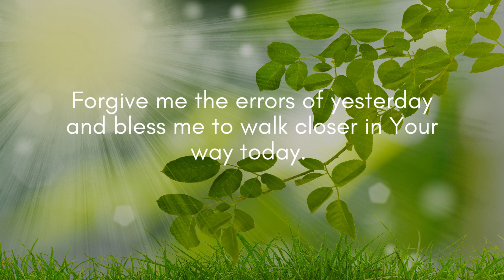Good Morning Prayer Before You Start Your Day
There's something special about the early morning hours. The world is just starting to stir and the air is still fresh and cool. It's the perfect time to reflect on your day ahead and set your intentions for the day.

One of the best ways to do this is through prayer. Whether you're a religious person or not, taking a few moments to connect with a higher power can help you start your day with a sense of peace and purpose.

Dear Lord, You have brought me to the beginning of a new day. As the world is renewed fresh and clean, so I ask You to renew my heart with Your strength and purpose. Forgive me the errors of yesterday and bless me to walk closer in Your way today. This is the day I begin my life anew; shine through me so that every person I meet may feel Your presence in me. Take my hand, precious Lord for I cannot make it by myself. in Jesus name I pray,. Amen.

morning prayer
morning prayers Christian
morning prayer for blessings
morning prayer for the day
best morning prayer,